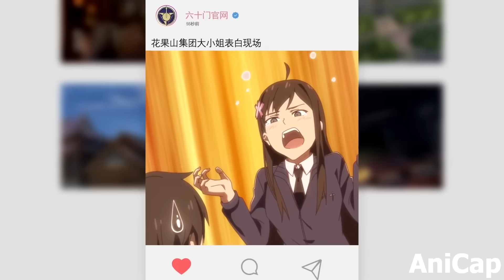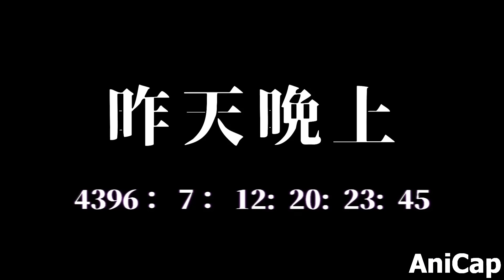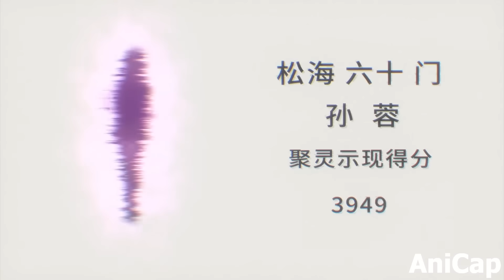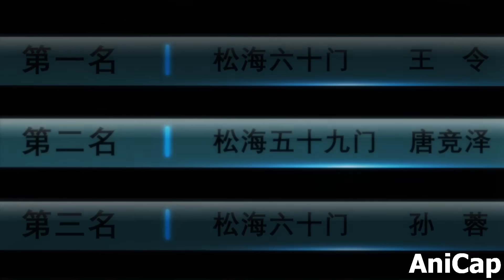Born with power beyond his control and has to take pills so he doesnt destroy the world around him 2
otakunotes.substack.com This is part 2. Future parts will be linked in a pinned comment when they become available.

As a cultivation genius who has achieved more strength every year since he was a year old, Wang Ling is a near-invincible human with prowess far beyond his control. Now that he’s sixteen, he faces his greatest battle yet, High School. With one catastrophe after another popping up, his hopes for a mundane high school life seem further and further away